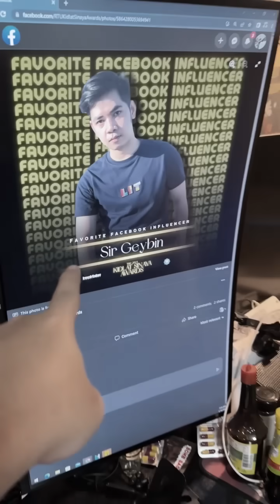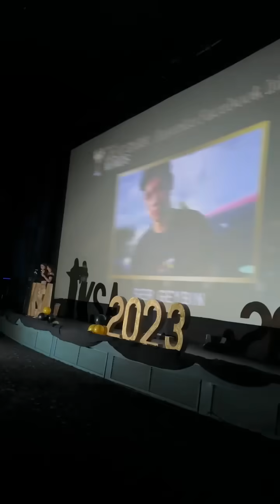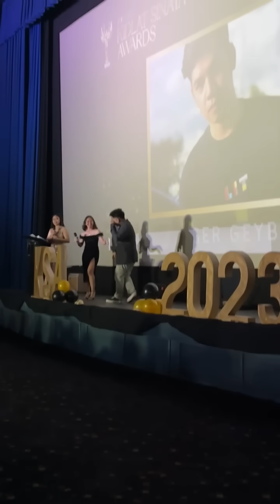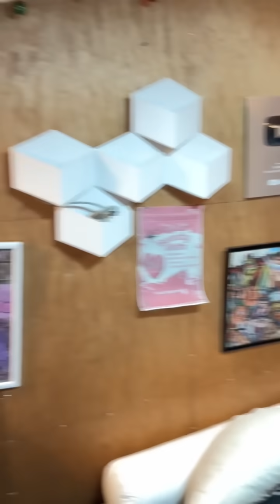KIDLAT SINAYA AWARDS